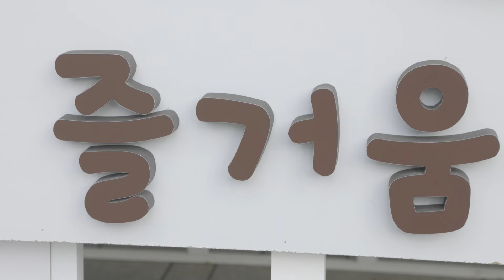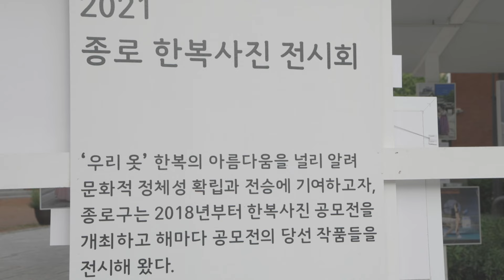[다담다] 2021 종로 한복사진 전시회 현장스케치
2021 종로 한복사진 전시회 [희로애락, 한복한 생활]을 소개합니다!
한복을 입고 기쁨, 여행의 설렘, 사랑 그리고 즐거움까지
한복했던 찰나를 담은 종로 한복사진 전시회!

‘우리 옷’ 한복의 아름다움을 널리 알려
문화적 정체성 확립과 전승에 기여하고자,
종로구는 2018년부터 한복사진 공모전을 개최하고
해마다 공모전의 당선 작품들을 전시해 왔는데요,

올해에는 ‘한복문화주간’에 맞춰
한국공예‧디자인문화진흥원 한복진흥센터와 함께
2021년의 당선작과 그간의 작품을 모아
특별한 전시를 준비했습니다.

‘전통이 일상이 된 순간’들이 가득 담긴 이번 전시는
종로 마로니에공원과 청진공원에서 10.9.~10.29.까지  만날 수 있습니다.

[2021 서울시 축제 평가]
현재 참관하고 계신 종로한복축제의 관람객 만족도 조사를 참여해주세요
서울시 지원 축제 관람객 만족도 조사에 참여해주시면 GS25 2,000원권 기프티콘을 드립니다